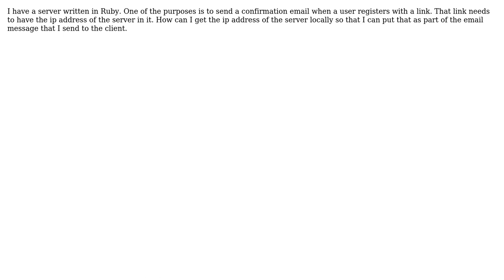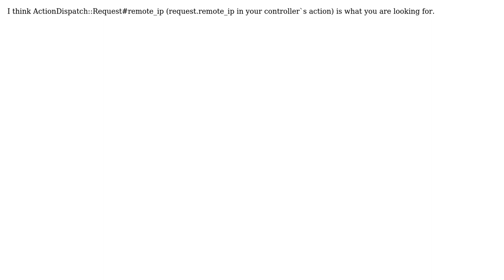How to get IP address of the host server in Ruby on rails? (2 Solutions!!)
How to get IP address of the host server in Ruby on rails?

With thanks & praise to God, and with thanks to the many people who have made this project possible! | Content (except music & images) licensed under CC BY-SA | Music | Images & others | With thanks to user user1152262 user sameera207 user Hck and the Stack Exchange Network Trademarks are property of their respective owners. You are responsible for your own actions.